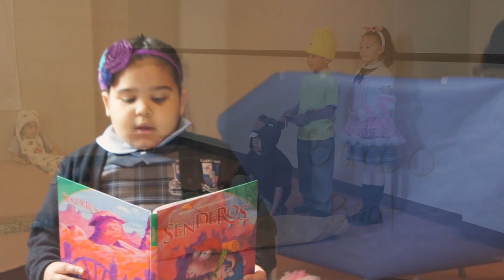1st Grade Spanish Drama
Nuestros niños actualizaron un obra bajo la dirección de la Señora Bibian.